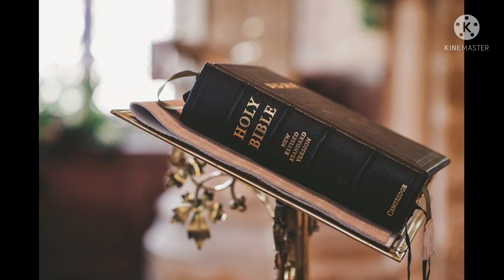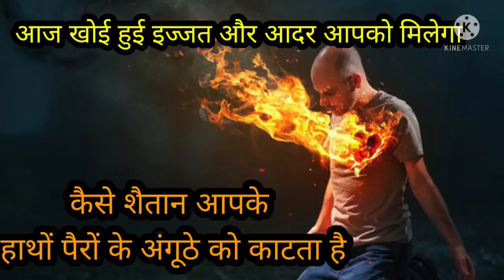June 8।। जब आपका साथ कोई ना दे।। रात की प्रार्थना।। night prayer।। yashu dii Beti